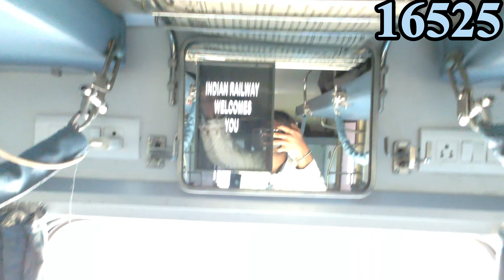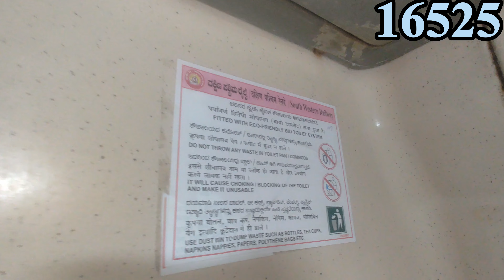K S R Bengaluru Express | Thiruvananthapuram - Ernakulam | Full Journey| 3Ac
In this video we travelled from Thiruvananthapuram to ernakulam town in 5hour 30min in train Kanniyakumari - Ksr Bengaluru Express
which runs on daily basis from both the ends
and a most convenient train for both the ends and coimbatore, ernakulam, Thiruvananthapuram, NAGERCOIL and kanniyakumari it covers almost 46halts in 18hours it leaves kanniyakumari at 10:10 and reaches ksr Banglore at 6:40
16525 Kanniyakumari - Ksr Bengaluru Express
via
Nagercoil
Thiruvananthapuram
varkala sivagiri
kollam
kayamkulam
chengannur
Kottayam
Ernakulam
Aluva
Thrissur
palakkad
coimbatore
Tiruppur
erode
salem
tirupattur
kuppam
bangarpet
Whitefield
malur
banglore can't
krishnaraj puram
Bengaluru to kanniyakumari train
kanniyakumari to Bengaluru train
Bengaluru to NAGERCOIL train
Nagercoil to Bengaluru train
Bengaluru to coimbatore train
coimbatore to Bengaluru train
kerala to Bengaluru train
Bengaluru to Kerala train
Bengaluru to ernakulam train
Bengaluru to Kochi train
Bengaluru to Thiruvananthapuram train